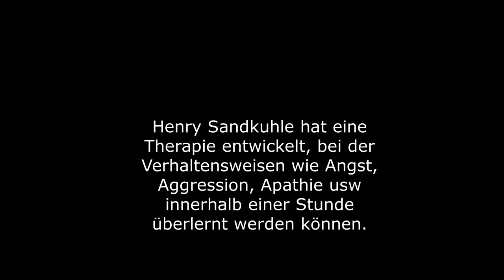Henry Sandkuhle wird von Hengst attackiert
Henry Sandkuhle ist ein internationaler Pferdetherapeut. Hier begegnet er einem sogenannten "Problempferd"; es handelt sich um einen schwierigen Fall, da das Pferd eine gestörte Beziehung zu Männern hat.